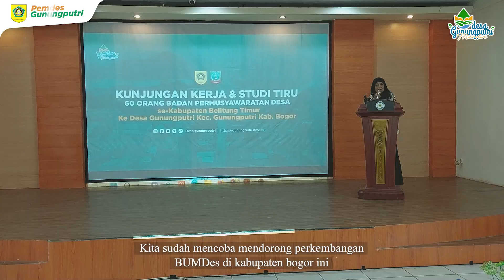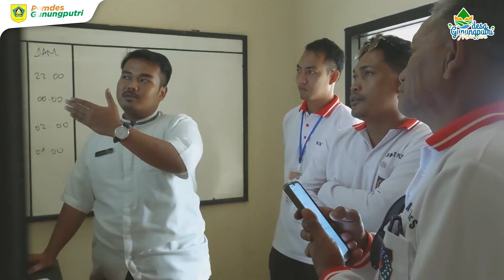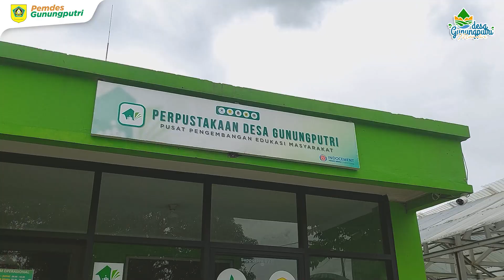KUNJUNGAN DAN STUDI TIRU BPD SE KAB BELITUNG TIMUR KE DESA GUNUNGPUTRI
60 orang pimpinan BPD se-Kabupaten Belitung Timur mengunjungi desa gunungputri dalamrangka studi tiru terkait inovasi desa dan pengembangan BUMDes Mitra Maju Sejahtera Desa Gunugputri.